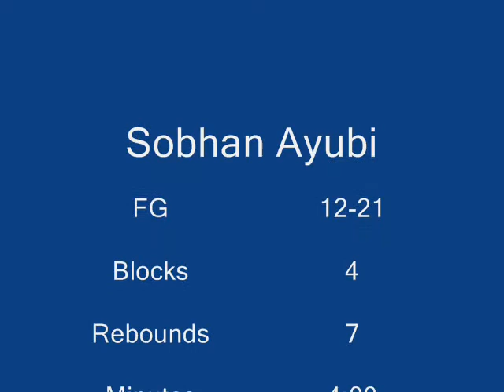Basement Basketball Clip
Great Clip of The Finals of the NBBA (National Basement Basketball Association). Sobhan and the Nephew goin at it in the final game.